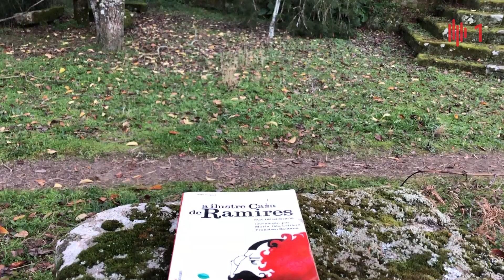A Ilustre Casa | Reportagem | Antena 1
A Ilustre Casa de Ramires está à venda por quase um milhão de euros.

A casa da Torre da Lagariça (séc. XII), em S. Cipriano, Resende, que inspirou Eça de Queiroz, está nas mãos da família Cochofel há mais de 400 anos. Desabitada há uma década, a casa está a precisar de obras. A família não tem dinheiro para a reabilitar e por isso decidiu vendê-la.

O jornalista Miguel Soares falou com um dos proprietários e guia-nos pela casa que está classificada como património de interesse público.